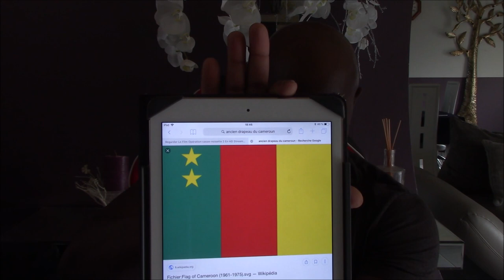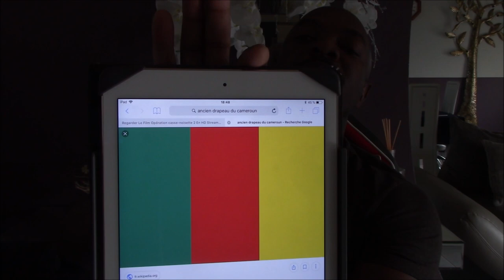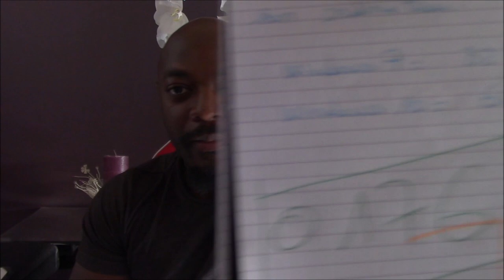Le Cameroun est la base du pouvoir spirituel sur Terre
Depuis les temps immémoriaux, depuis la préhistoire, le Cameroun était habité, comme en attestent de nombreux objets en pierre taillée et polie retrouvés dans presque tout le territoire. En effet, sur le Mont Makabai, petit village situé près de Maroua, se trouve l’un des sites préhistoriques les plus importants du monde ; on y rencontre des objets en pierre, mélangés à d’énormes grottes qui forment une couche d’environ un mètre d’épaisseur.